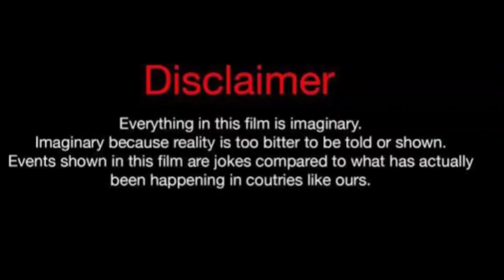Burcu Kiratli Vs Hande Ercel Real Life PARTNERS 2024